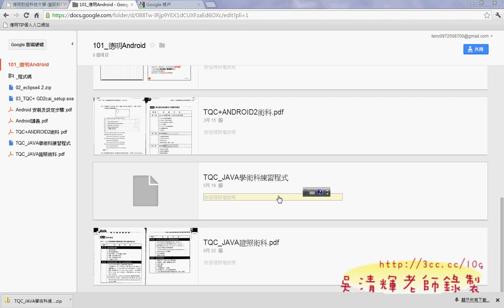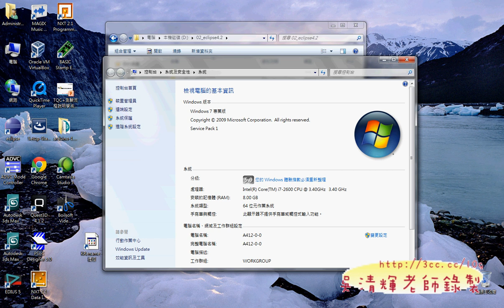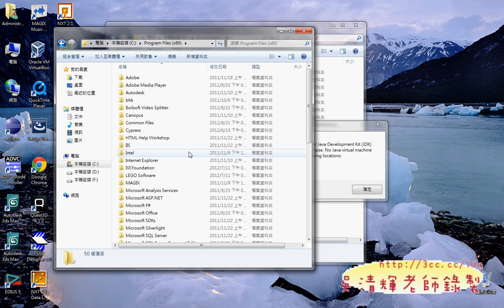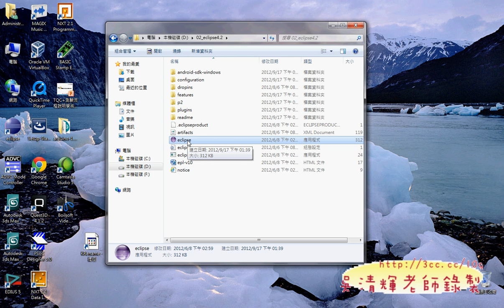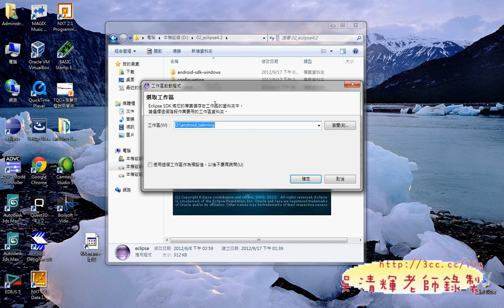01 環境設定與JAV101題解說德明APP開發 吳老師提供